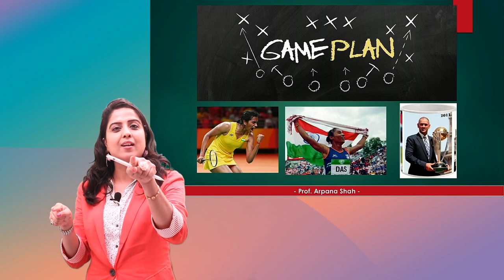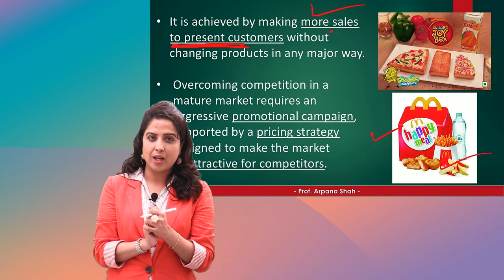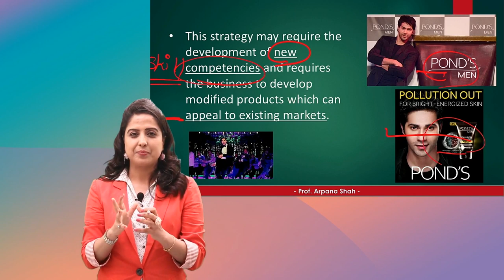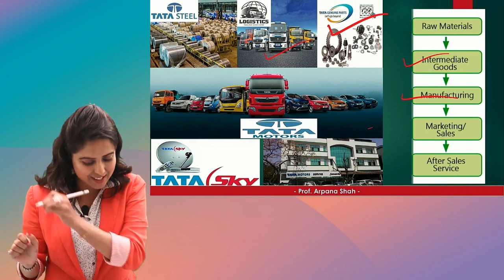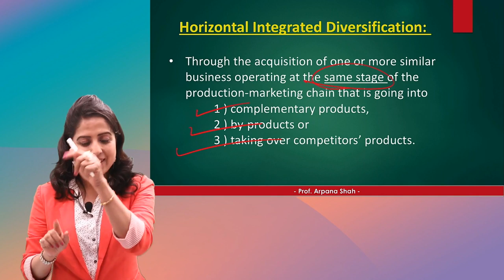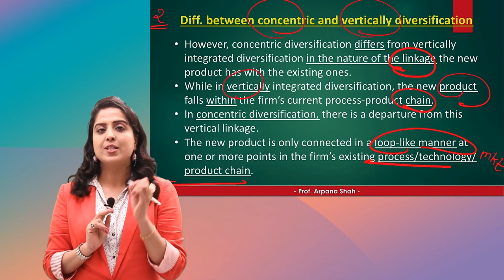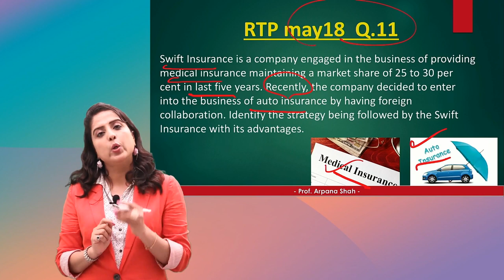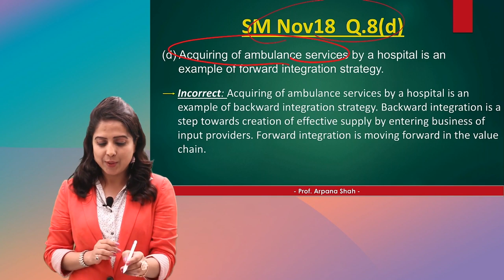Strategic Management For CA Intermediate - Prof. Arpana Shah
It covers case study with theory aspect
Chap - 4  Corporate Strategy
Topic - Diversification
Content of Study Material is covered in the Video
RTP and past exam questions also covered.